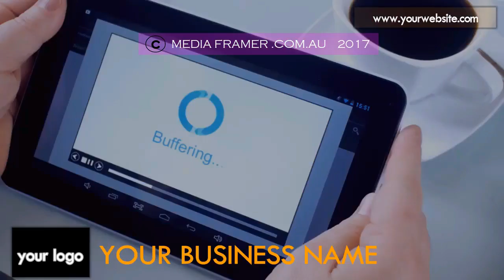CAFE VIDEO 08 C